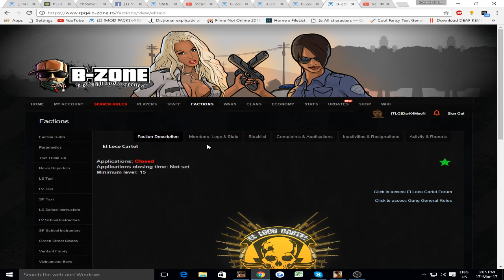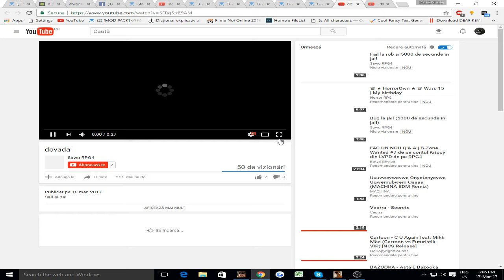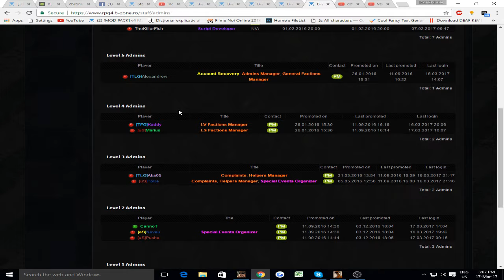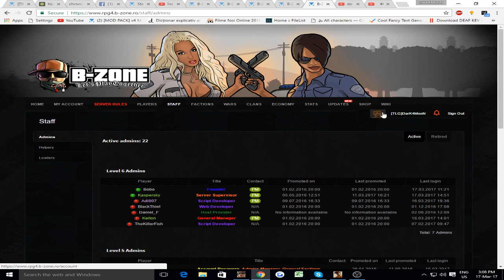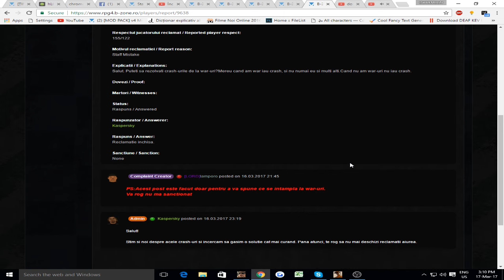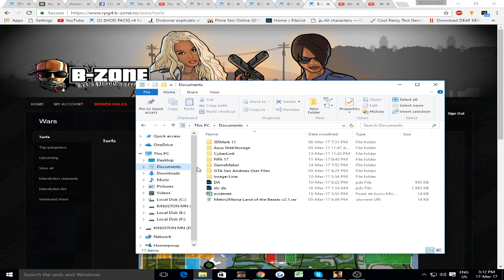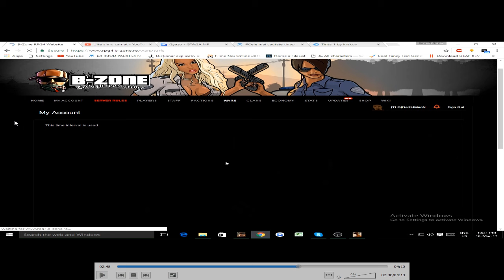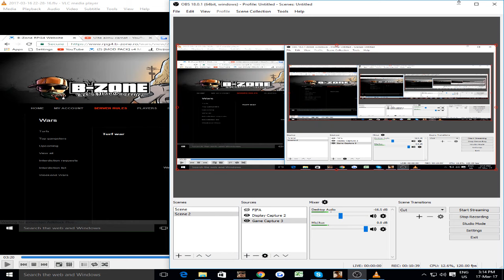[SA:MP] Am luat un FW, 3/3 din LSPD si cum dai ATTACK pe TURF #134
*B-ZONE TEAM*

PRIETENI IN COLABORARE

RPG4.B-ZONE.RO - Referral ID : 28768
RPG2.B-ZONE.RO - Referral ID : 249802

·Tot continutul postat de acum in colo o sa-l puneti viziona HD (ALL)
·De asemenea continutul , va avea rezolutia 16x9 (ALL)

·Facebook profil personal : AlinMN
·Facebook profil pagina : DarK4MooN YouTube
·Skype : DarK4MooN
·Origin : DarK4SimpLu
·Steam : DarK4MooN

·OBS  : Pentru filmat / For recording

Configuration system:

Operationg System: Windows 10 Home 64-bit
Language: RO
System Manufacturer: Asus
Processor: Intel(R) Core(TM) i3-4150 CPU @ 3.50GHz (4 CPUs), ~3.5GHz.
Memory: 12288MB RAM
Page file: 10957MB used, 3125MB available
DirectX Version: DirectX 12
Device name: AMD Radeon R7 200 Series
Current Display Mode 1360x768 (32 bit) (60Hz).